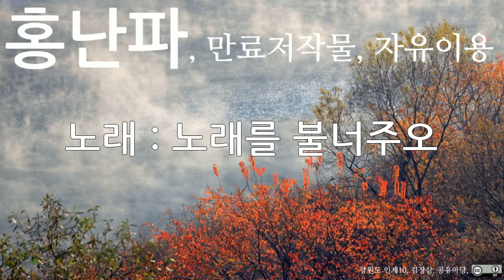홍난파, 노래를 불너주오, 10회 듣기, 만료저작물, 자유이용, CC0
저작물명 : 홍난파, 노래를 불너주오, 10회 듣기, 만료저작물, 자유이용, CC0
이용조건 : 만료저작물, 자유이용
공표년도 : 미상
창작년도 : 미상
파일유형 : mp3
음원저작물비트 전송속도 : 128kbps
음원저작물 해상도 : 44kHz
저작물 속성 : 1차 저작물
분류(장르) : 음악